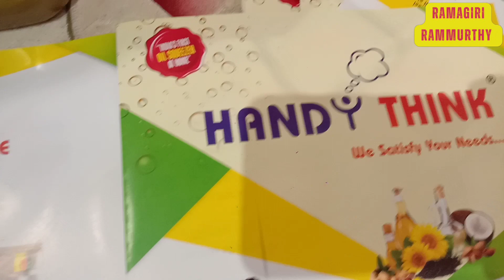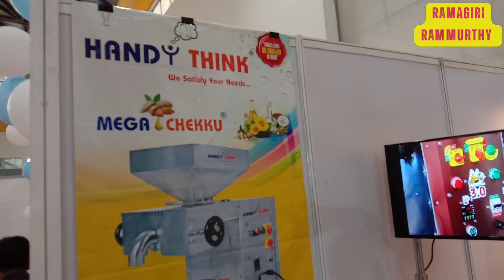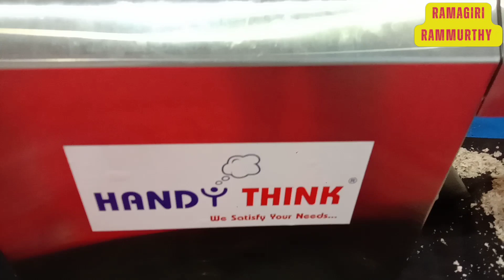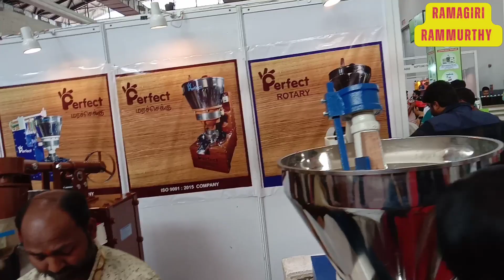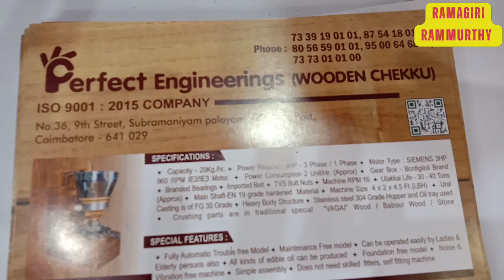కిసాన్ వ్యవసాయ ప్రదర్శన, ఇంట్లోనే స్వయంగా నూనే తీసుకునే చిన్న గానుగా మిషన్స్,కమర్షియల్ గానుగ మిషన్స్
PART -3, కిసాన్ వ్యవసాయ ప్రదర్శన, గానుగ మిషన్స్
KISAN AGRI SHOW AT HITEX, HYDERABAD TELANGANA INDIA ,